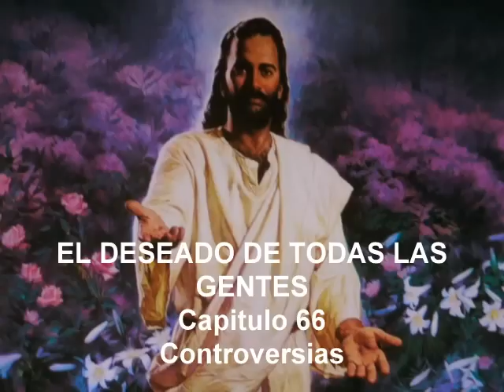Capitulo 66. Controversias.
CAPÍTULO 66 Controversias *
LOS SACERDOTES y gobernantes habían escuchado en silencio las acertadas
reprensiones de Cristo. No podían refutar sus acusaciones, pero estaban
tanto más resueltos a entramparlo, y con ese objeto le mandaron espías
"que se simulasen justos, para sorprenderle en palabras, para que le
entregasen al principado y a la potestad del presidente." No le mandaron
a los ancianos fariseos a quienes Jesús había hecho frente muchas veces,
sino a jóvenes, ardientes y celosos, y a quienes, pensaban ellos, Cristo
no conocía. Iban acompañados por algunos herodianos, que debían oír las
palabras de Cristo, a fin de poder testificar contra él en su juicio.
Los fariseos y los herodianos habían sido acérrimos enemigos, pero
estaban ahora unidos en la enemistad contra Cristo.
Los fariseos se habían sentido siempre molestos bajo la exacción del
tributo por los romanos. Sostenían que el pago del tributo era contrario
a la ley de Dios. Pero ahora veían una oportunidad de tender un lazo a
Jesús. Los espías vinieron a él, con aparente sinceridad, como deseosos
de conocer su deber, y dijeron: "Maestro, sabemos que dices y enseñas
bien, y que no tienes respeto a persona; antes enseñas el camino de Dios
con verdad. ¿Nos es lícito dar tributo a César, o no?" Las palabras:
"Sabemos que dices y enseñas bien," habrían sido una maravillosa
admisión si hubiesen sido sinceras. Pero fueron pronunciadas con el fin
de engañar. Sin embargo, su testimonio era verídico. Los fariseos sabían
que Cristo hablaba y enseñaba correctamente, y por su propio testimonio
serán juzgados.
Los que interrogaban a Jesús pensaban que habían disfrazado
suficientemente su propósito; pero Jesús leía su corazón como un libro
abierto, y sondeó su hipocresía. "¿Por qué me tentáis?" dijo dándoles
así una señal que no habían pedido, al demostrarles que discernía su
oculto propósito. Se vieron aun 554 más confusos cuando añadió:
"Mostradme la moneda." Se la trajeron, y les preguntó: "¿De quién tiene
la imagen y la inscripción? Y respondiendo dijeron: De César." Señalando
la inscripción de la moneda, Jesús dijo: "Pues dad a César lo que es de
César; y lo que es de Dios, a Dios."
Los espías habían esperado que Jesús contestase directamente su
pregunta, en un sentido o en otro. Si les dijese: Es ilícito pagar
tributo a César, le denunciarían a las autoridades romanas, y éstas le
arrestarían por incitar a la rebelión. Pero en caso de que declarase
lícito el pago del tributo, se proponían acusarle ante el pueblo como
opositor de la ley de Dios. Ahora se sintieron frustrados y derrotados.
Sus planes quedaron trastornados. La manera sumaria en que su pregunta
había sido decidida no les dejaba nada más que decir.
La respuesta de Cristo no era una evasiva, sino una cándida respuesta a
la pregunta. Teniendo en su mano la moneda romana, sobre la cual estaban
estampados el nombre y la imagen de César, declaró que ya que estaban
viviendo bajo la protección del poder romano, debían dar a ese poder el
apoyo que exigía mientras no estuviese en conflicto con un deber
superior. Pero mientras se sujetasen pacíficamente a las leyes del país,
debían en toda oportunidad tributar su primera fidelidad a Dios.
Las palabras del Salvador: "Dad . . . lo que es de Dios, a Dios," eran
una severa reprensión para los judíos intrigantes. Si hubiesen cumplido
fielmente sus obligaciones para con Dios, no habrían llegado a ser una
nación quebrantada, sujeta a un poder extranjero. Ninguna insignia
romana habría ondeado jamás sobre Jerusalén, ningún centinela romano
habría estado en sus puertas, ningún gobernador romano habría regido
dentro de sus murallas. La nación judía estaba entonces pagando la
penalidad de su apartamiento de Dios.
Cuando los fariseos oyeron la respuesta de Cristo, "se maravillaron, y
dejándole se fueron." Había reprendido su hipocresía y presunción, y al
hacerlo había expuesto un gran principio, un principio que define
claramente los límites del deber que tiene el hombre para con el
gobierno civil y su deber para con Dios. En muchos intelectos quedó
decidida una cuestión que los había estado afligiendo. Desde entonces se
aferraron al 555 principio correcto. Y aunque muchos se fueron
desconformes,